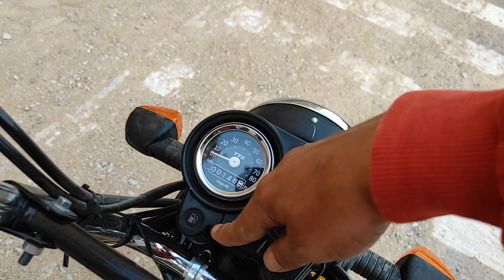TVS XL100 New Model 2022 Heavy Duty Ride Review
Its dream of many to own a scooter, moped or a bike to reduce the burden of petrol or fuel on the pocket but still enjoy the pure joy of riding a two wheeler. in this video you will see the test ride review of TVS XL 100 heavy duty and we will also discuss why someone should choose this motorcycle.